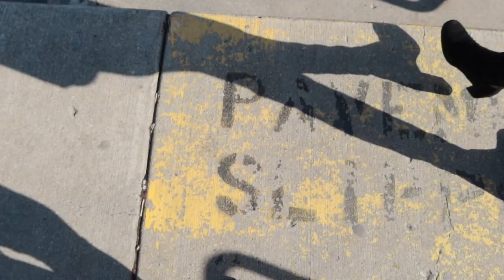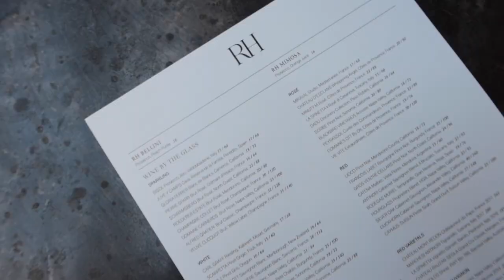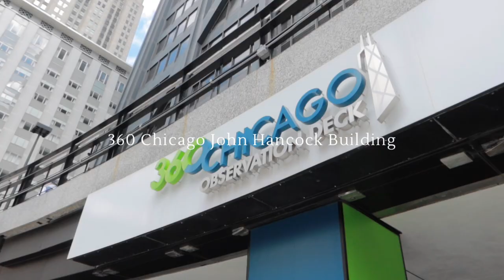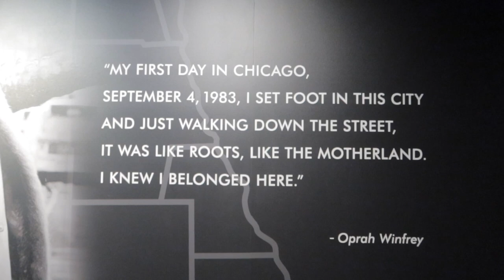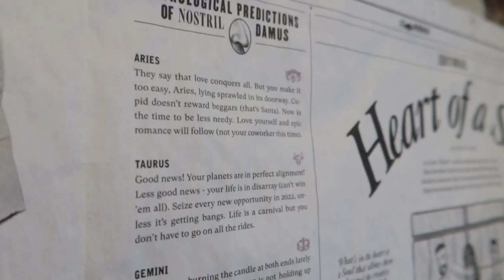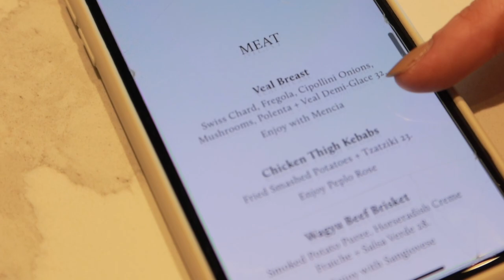【Traveler Vlog】🎷Chicago#2 Highest place in Chicago/Purple Pig/Hotel alone｜Chicago vlog 2023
00:57 📍3 arts Club cafe - 1300 N Dearborn St, Chicago, IL 60610
02:52 📍360 Chicago John Hancock Building - 875 N Michigan Ave 94th floor, Chicago, IL 60611
04:55 📍Le Labo
05'45 📍Purple Pig - 444 Michigan Ave, Chicago, IL 60611
06:39 📍London House - 85 E Wacker Dr, Chicago, IL 60601